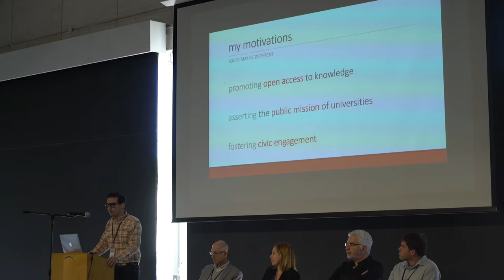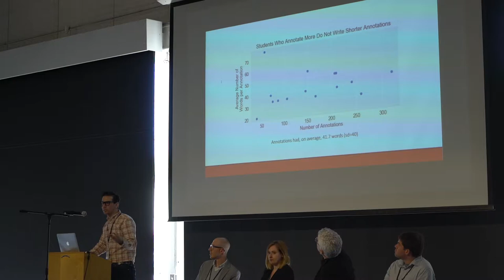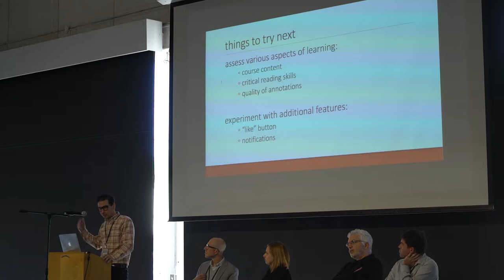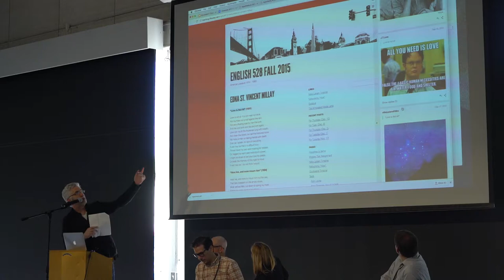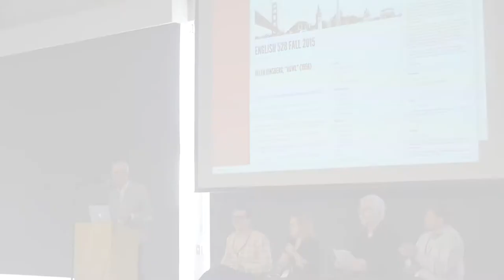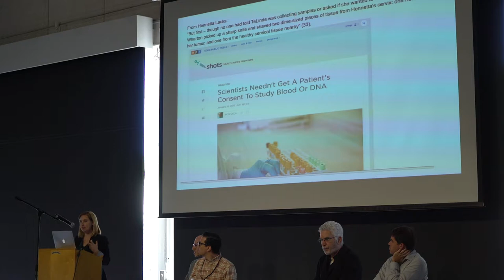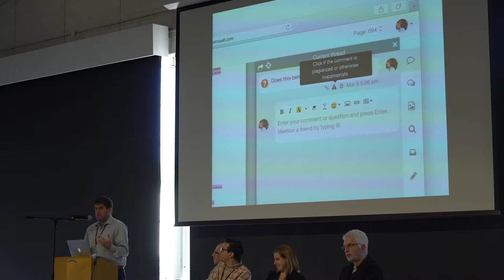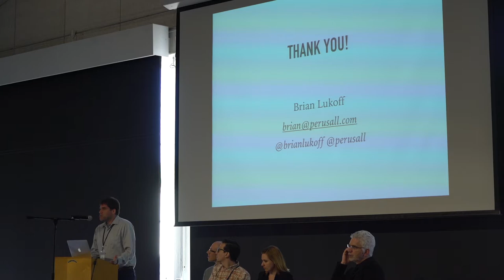I Annotate 2017 Day 2 Panel: Annotation in the Classroom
Teachers and students are the world’s most prolific annotators. How are they innovating the venerable art of annotation to enhance teaching and learning?

• Juan Pablo Alperin, Assistant Professor, Publishing Studies, Associate Researcher, Public Knowledge Project, Simon Fraser University
• Larry Hanley, Professor, San Francisco State University
• Kelley Hutchison, Teacher, Amador Valley High School
• Remi Kalir, Assistant Professor, Information and Learning Technologies, University of Colorado Denver
• Brian Lukoff, CEO, Perusall